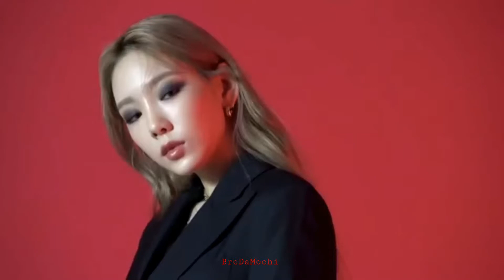Taeyeon - Fashion - [FMV]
Taeyeon Edit
Song: Fashion By Taeyeon
I Don't The Music Or Clips Used